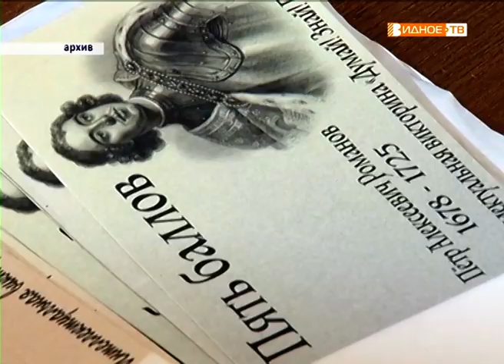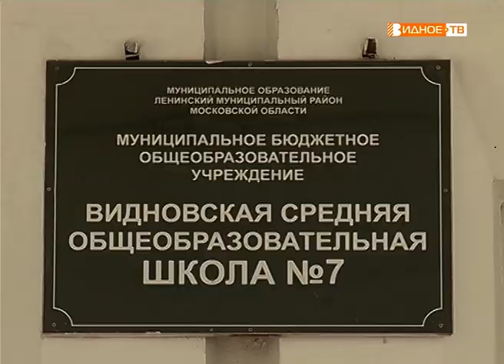"Золотой выпускник" - медалист Видновской школы № 7 Никита Бибикин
Жаркая пора в школах подходит к концу – последние звонки давно позади, ЕГЭ сданы, впереди получение аттестата и долгожданный выпускной бал. Готовится к нему и выпускник видновской школы № 7, золотой медалист Никита Бибикин.